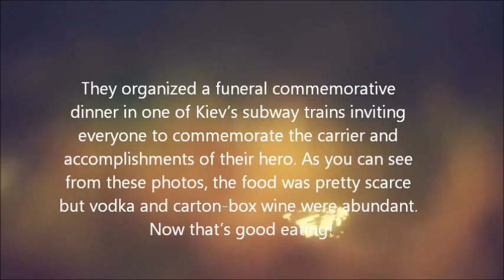Funeral Dinner On A Subway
A band of young Ukrainian students found an unusual way to commemorate the death of one of their countries most brilliant surgeons, a doctor Pirogov, who apparently, revolutionized national medicine. They organized a funeral commemorative dinner in one of Kiev’s subway trains inviting everyone to commemorate the carrier and accomplishments of their hero.

As you can see from these photos, the food was pretty scarce but vodka and carton-box wine were abundant. Now that’s good eating!